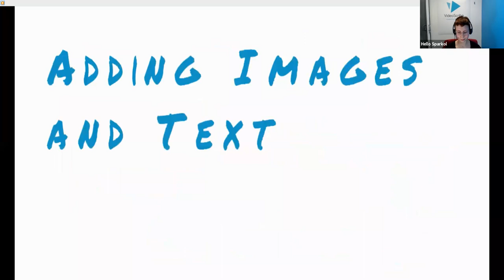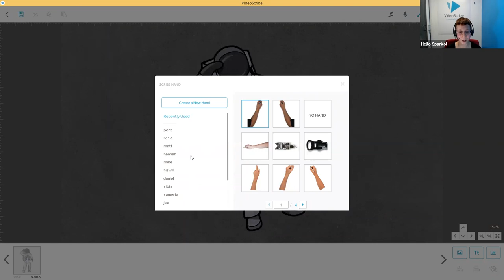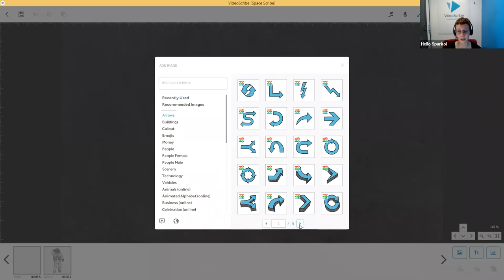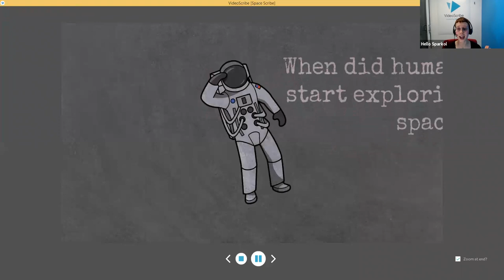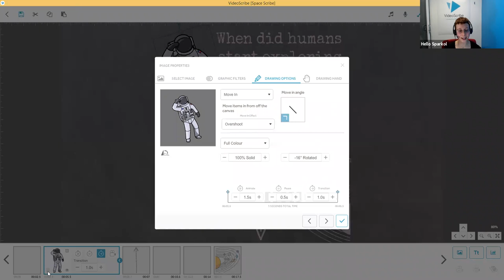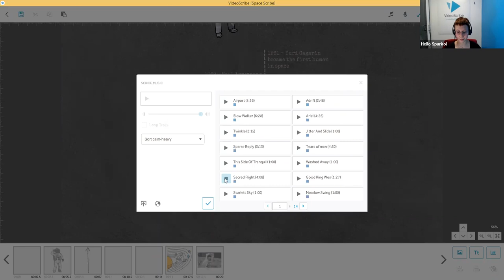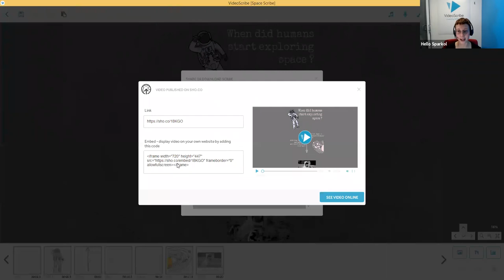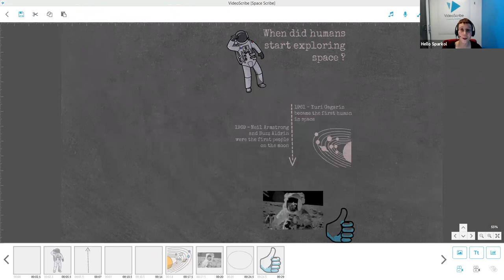Discover VideoScribe Webinar 3rd of April 2019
This month we will be covering:

Adding images + text
Moving the camera
Animation techniques
Adding audio
Creating a video